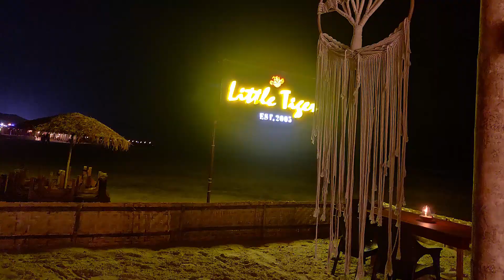BLR - GOA vlog 2022